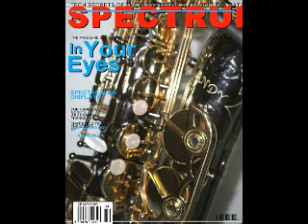Gimme!Gimme!Gimme!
惱人到秋風